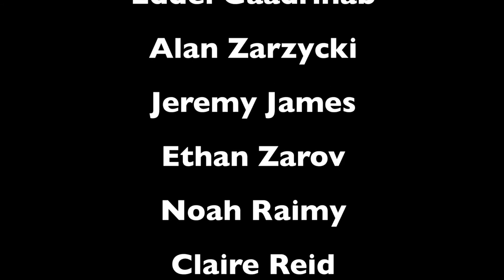Spartan News S7 Episode 12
The first episode of second semester 2018. Waow.